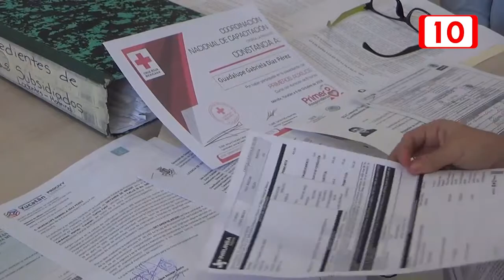30 Estancias Infantiles preparan sus amparos en Yucatán